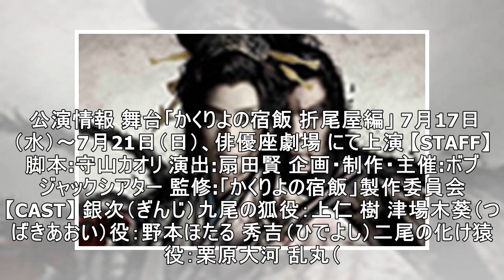上仁 樹、栗原大河ら出演！ 舞台『かくりよの宿飯 折尾屋編』の第1弾キャスト＆チケット情報が解禁